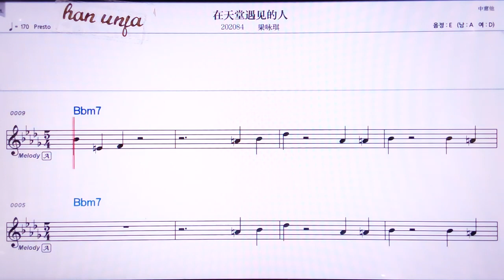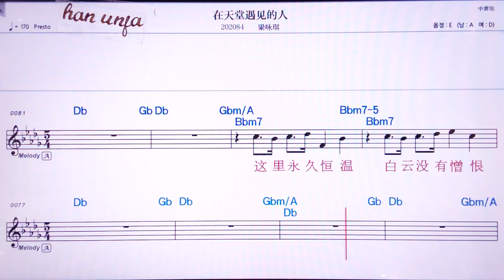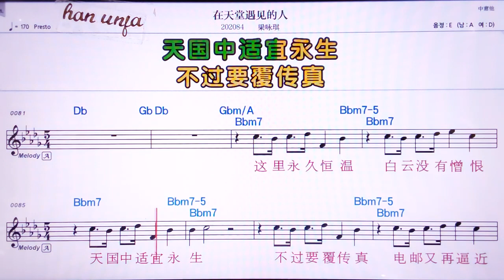💖 짜이타앤탕위찌앤더런/리양융치 👍MR,노래방, 악보, 코드,Karaoke With Sheet Music